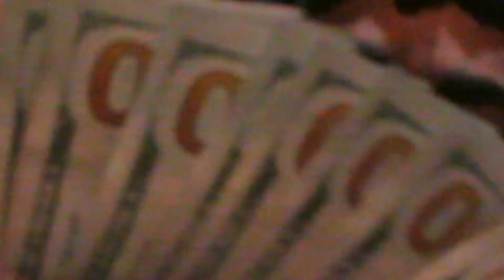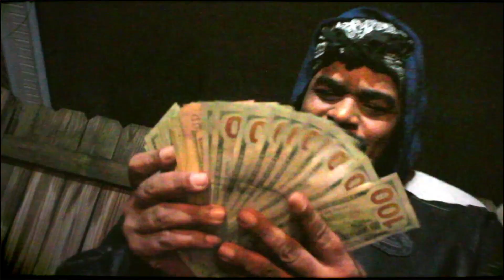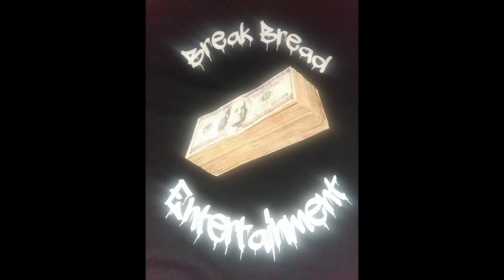No Rap - Igm Ceo ft TB Truckload Mike , MBD D.O.C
Igm Ceo drops new visual with the gang titled "No Rap", The 4th quarter has been on fire for the group IGM, having 2 members coming off of videos released this past week. 2018 looks to be a big year for Kentucky and Lexington in general with IGM leading the way into the new wave.